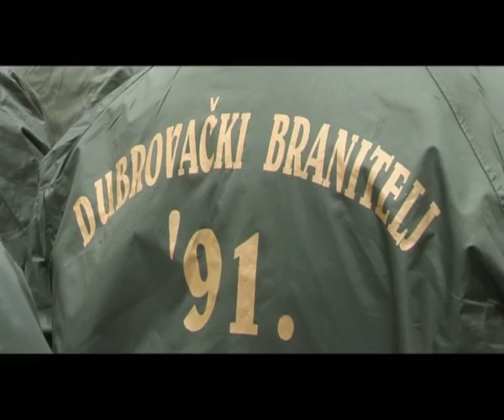06.12.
Dubrovnik - 20 godina poslije
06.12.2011